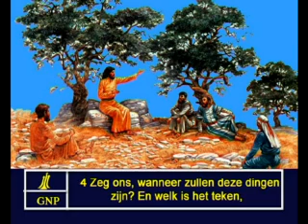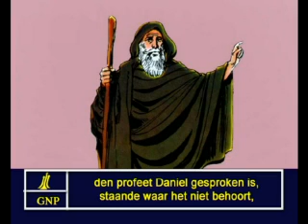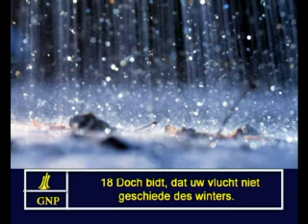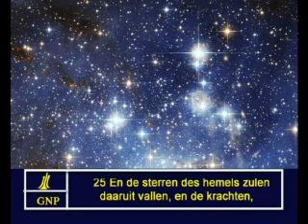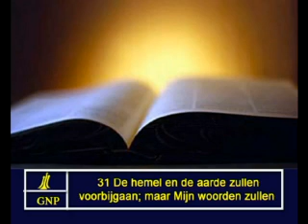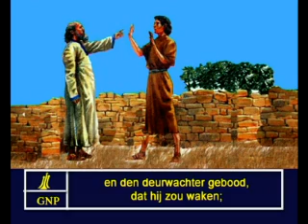Mark 13 Dutch Picture Bible